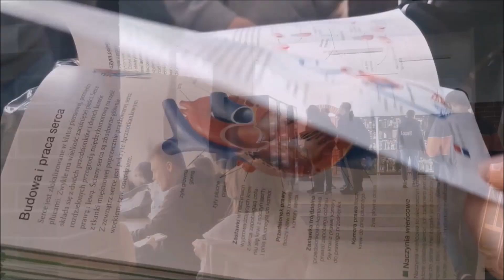Wstęp - film promocyjny Zespołu Szkół w Kaliszu Pomorskim w rekrutacji na rok szkolny 2023/24